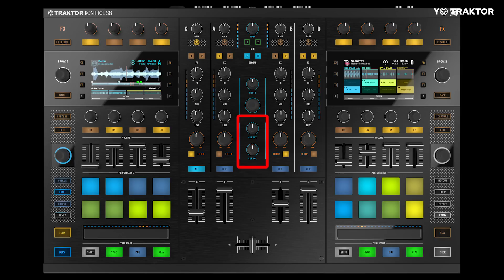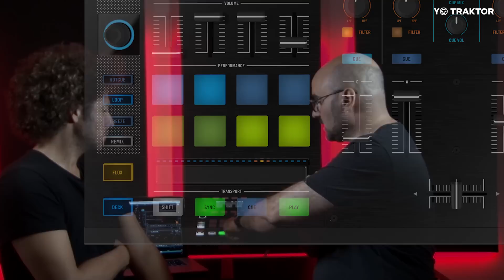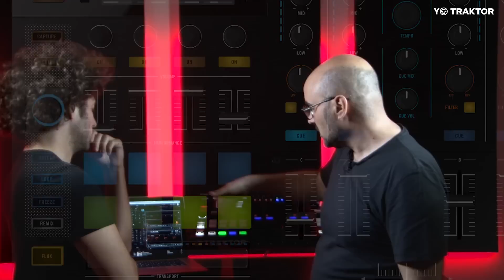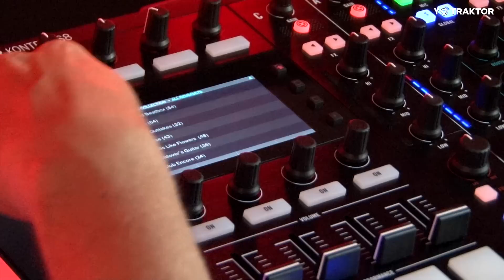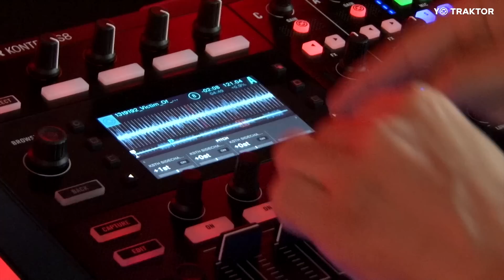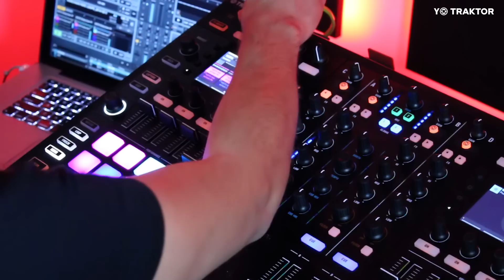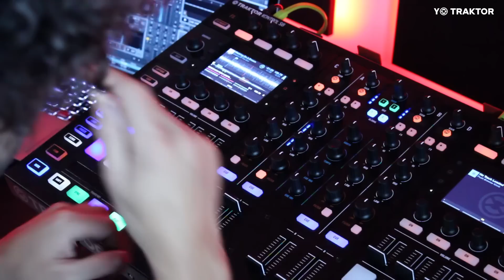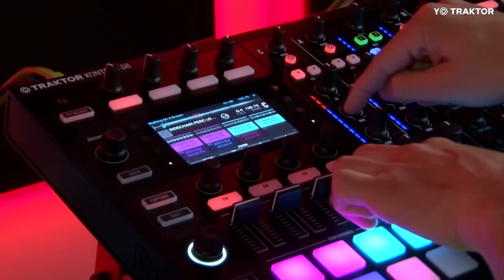Tutorial del Traktor Kontrol S8 en español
Vídeo tutorial difundido en abierto sobre el nuevo controlador Traktor Kontrol S8 de Native Instruments, perteneciente a la obra Yo Traktor.